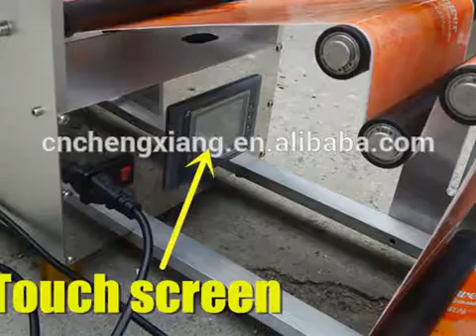Factory direct sale semi automatic label machine olive,label applicator for sale